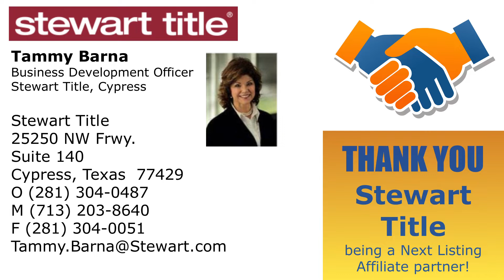🔎SPOTLIGHTING🔎AFFILIATE PARTNER STEWART TITLE with TAMMY BARNA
Thank you. 🔎SPOTLIGHTING🔎 our AFFILIATE PARTNER STEWART TITLE with TAMMY BARNA!  To learn more about them, please visit them

Serving Houston REALTORS® Since 2003
Real Estate Photography | Sign Services | the Studio